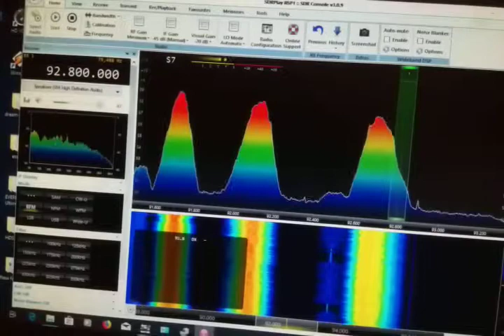Fm dx Kiss ploiesti